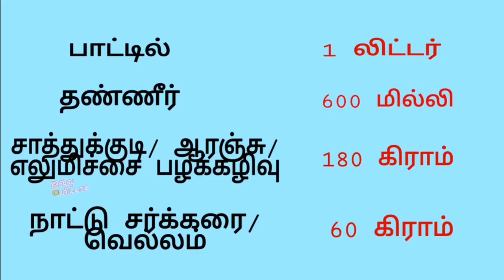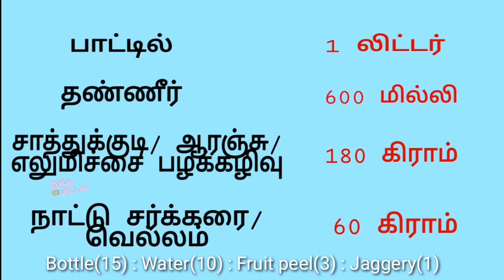Bio Enzyme from citrus peel | How to make Bio Enzyme at home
Hello friends,
In this video, we will show you, How to prepare Bio enzyme from citrus peel. Its natural , chemical free and we can prepare this from fruit waste,especially citrus fruit waste and peels. And this is used as multi purpose liquid , from washing dish, cleaning floor , washing clothes, .etc. Just try this experiment if you like. And follow the procedure thoroughly. Here we shown you the preparation process and it takes 90 days to show final results.
I have taken Shrekanth RG's bioeznyme as reference. Here I will attach his video link, so that u can know about final result of product as well.